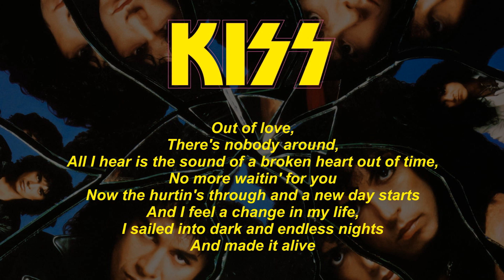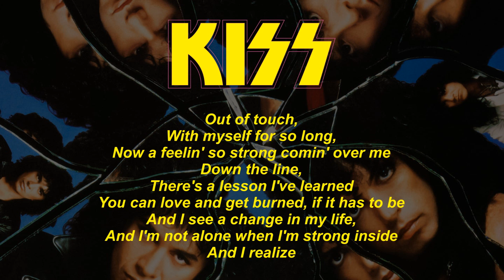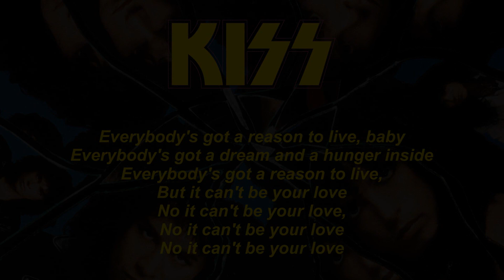Kiss - Reason To Live (Lyrics) Official Remaster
From the album: "Crazy Nights" 1986
Facebook page for Hard Rock & Heavy Metal Lovers: